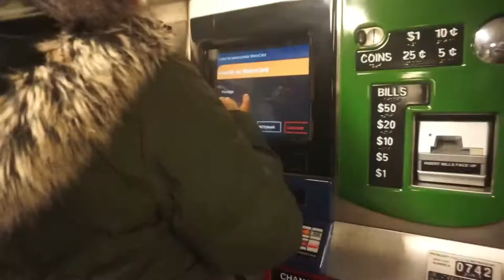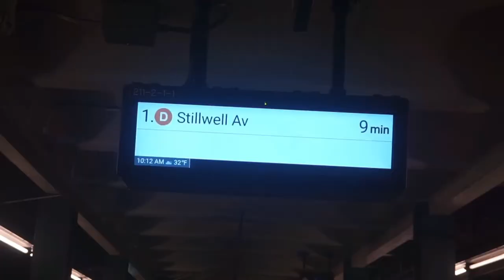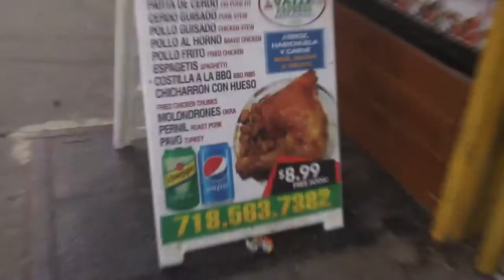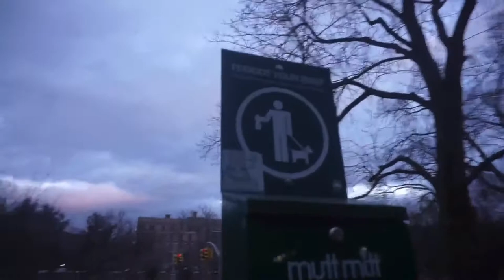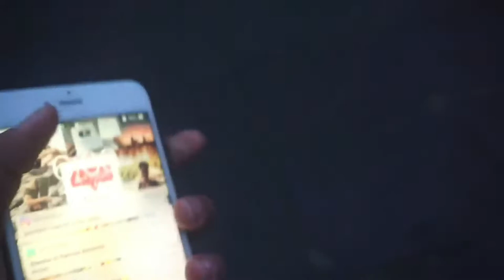Ejercitándonos bajo frío intenso - Vlog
Hola Brecheros 👀 este es un vlog variado en donde pase por el cardiólogo, fui a un comedor y salí con mi familia a ejercitarme!!